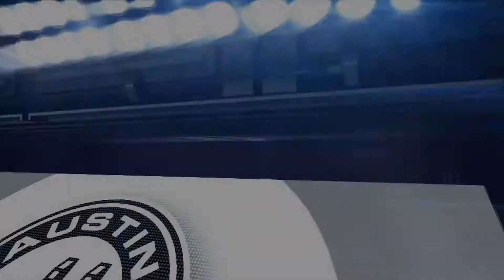Mitchell Spurs on the Vipers to Defeat Austin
The NBA Development League, the NBA's official minor league, is now on YouTube, showing over 400 live games on the NBA D-League YouTube Channel and NBADLeague.com. Fans can get a glimpse at the players, coaches and officials competing to ascend to the NBA's ranks. More than 40% of players drafted into the NBA since 2005 have played in the NBA D-League.

The NBA D-League consists of 18 teams for the 2014-15 season: Austin Spurs, Bakersfield Jam, Canton Charge, Delaware 87ers, Erie BayHawks, Fort Wayne Mad Ants, Grand Rapids Drive, Idaho Stampede, Iowa Energy, Los Angeles D-Fenders, Maine Red Claws, Oklahoma City Blue, Reno Bighorns, Rio Grande Valley Vipers, Sioux Falls Skyforce, Santa Cruz Warriors, Texas Legends and Westchester Knicks.